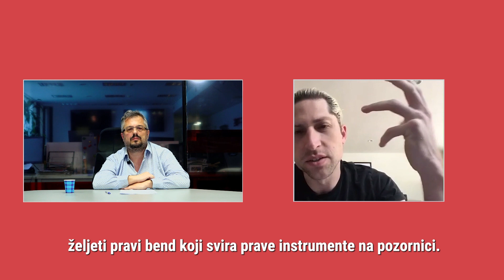Queens of the Stone Age koji je oduševio hrvatsku publiku ekskluzivno za Večernji list